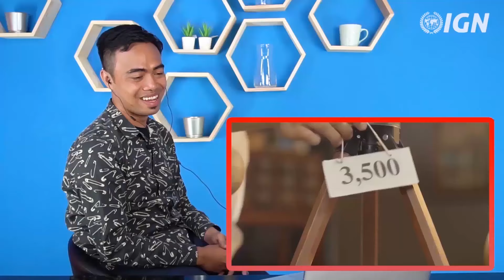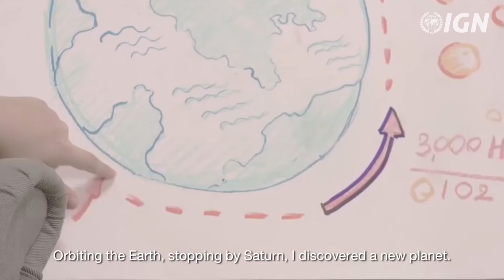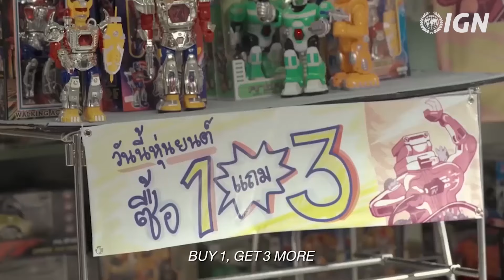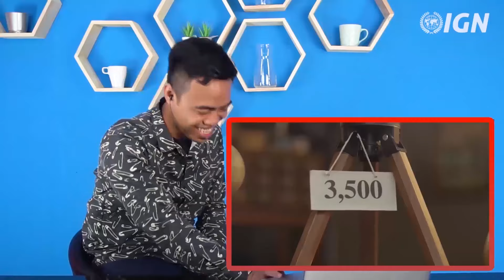WHY THAI COMMERCIALS ARE ALWAYS LIKE THIS :,(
We make it again! We invite our coworkers to watch Thai Commercials